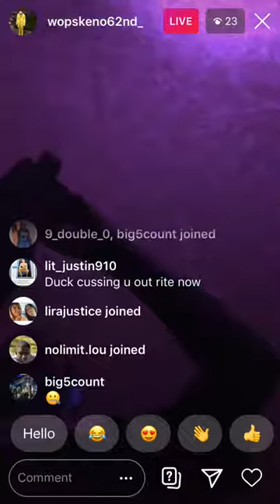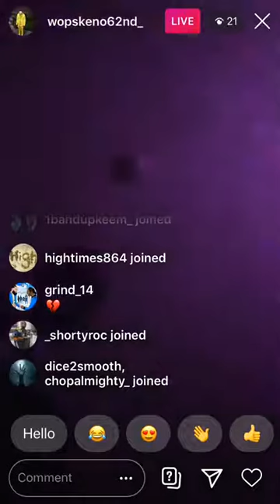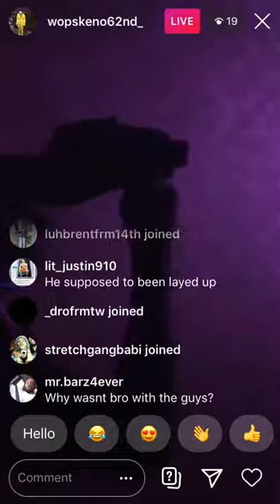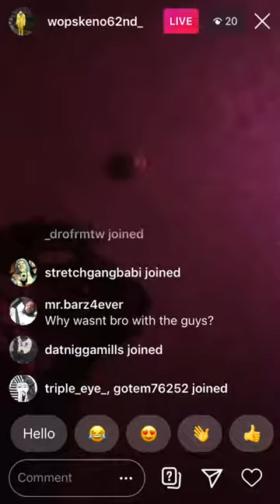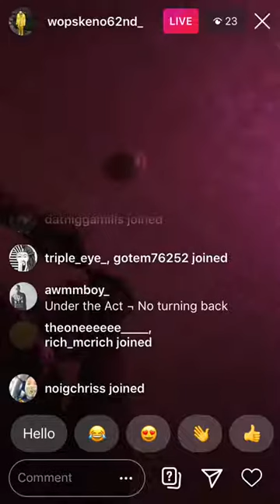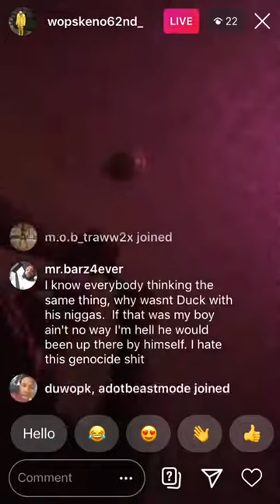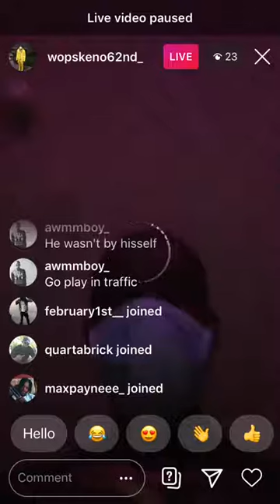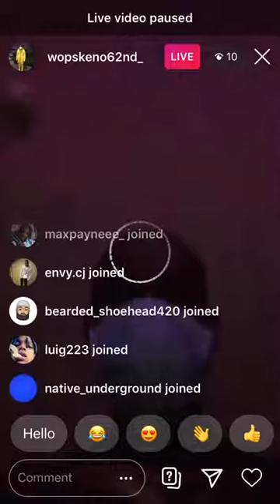JaroCity Gucci On Ig Live Smoking Dead Opps Listening To Fbg Turnt